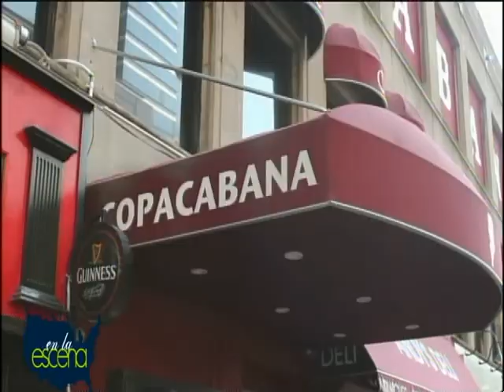Jontre at the Rooftop - En La Escena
Jontre Romaropocol at the Rooftop Copacabana, interviewed by Talia Castro-Pozo of En la escena presented by HB Productions Heather Berman.